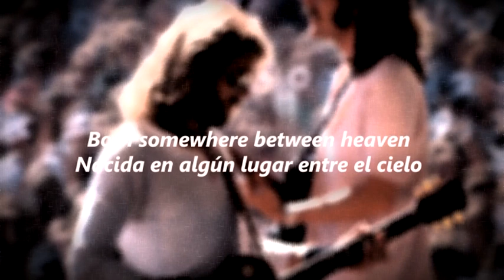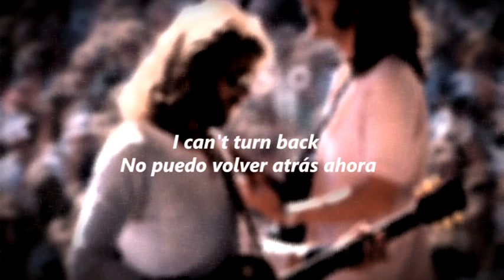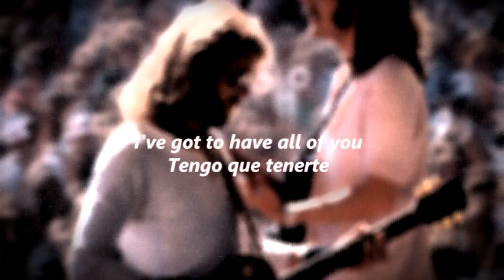Don Felder - All Of You (1995) Subtitulada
Artista: Don Felder
Álbum: Heavy Metal: Music From the Motion Picture